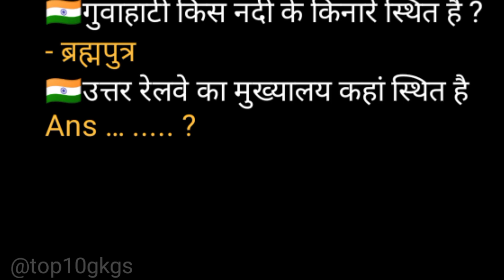GK Question || GK In Hindi || GK Question and Answer || GK Quiz || Top10GkGs || GK Questions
👉आप सीखते रहिए हम सीखता रहेगें ।

Join teligram -

Your questions answers 👇

🇮🇳सर्वप्रथम सिक्कों पर लेख लिखना शुरू किया ?
– यवन शासक
🇮🇳विश्व का दूसरा सबसे बड़ा महाद्वीप है ?
– अफ्रीका
🇮🇳पशुपालन को किस सेक्टर में रखा गया है ?
- प्रथम सेक्टर
🇮🇳स्वतंत्रता का अधिकार किस अनुच्छेद में है ?
- अनु . 19 से 22
🇮🇳विद्युत ऊर्जा को ध्वनि ऊर्जा में बदलता है
- लाउडस्पीकर
🇮🇳कौन सा अम्ल दवा बनाने के काम आता है ?
– बेन्जोइक अम्ल
🇮🇳मोबाइल फोन के बैटरी में प्रयोग होता है
–लिथियम धातु
🇮🇳केंद्रीय वन अनुसंधान संस्थान कहां स्थित है ?
- देहरादून
🇮🇳एशियाटिक सोसाइटी के संस्थापक हैं ?
- विलियम जोन्स
🇮🇳2011 की जनगणना थी ?
– 15 वीं जनगणना
🇮🇳मच्छर में कुल गुणसूत्रों की संख्या होती है ?
– 6
🇮🇳भारत का राष्ट्रीय जलीय जीव क्या है ?
- डॉल्फिन
🇮🇳नीलगिरी की सबसे ऊंची चोटी का नाम क्या है ?
- डोडाबेट्टा
🇮🇳अंग्रेजी ईस्ट इंडिया कंपनी की स्थापना हुई थी ?
- 1600 ई .
🇮🇳भारत की सबसे बड़ी तटीय झील कौन सी है ?
Ans -. ??

1000 सामान्य ज्ञान प्रश्नोत्तरी
150 सामान्य ज्ञान के प्रश्न 2022
जनरल नॉलेज प्रश्न उत्तर 2021
जीके प्रश्न उत्तर 1000 सामान्य ज्ञान प्रश्नोत्तरी PDF

50 सामान्य ज्ञान के प्रश्न उत्तर
सामान्य ज्ञान के 500 प्रश्न उत्तर
जनरल नॉलेज हिन्दी 1000 सामान्य ज्ञान प्रश्नोत्तरी 2021
जनरल नॉलेज भारत
सामान्य ज्ञान के 20 प्रश्न
सामान्य ज्ञान के 10 प्रश्न उत्तर
1000 सामान्य ज्ञान प्रश्नोत्तरी 2022

सामान्य ज्ञान के क्वेश्चन
सामान्य ज्ञान प्रश्नोत्तरी
सामान्य ज्ञान प्रश्न उत्तर मराठी 2022